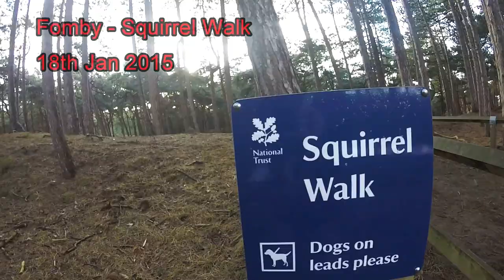Squirrel Walk - Jan 2015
My first attempt at editing Gopro footage. Squirrels at Formby Dedicated to Heidi Ayling - My gorgeous darling wife.